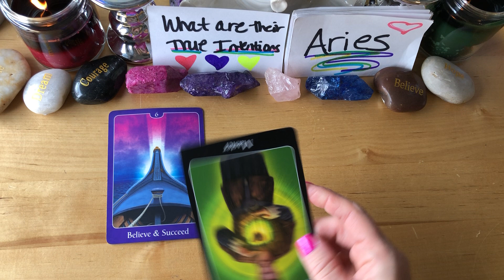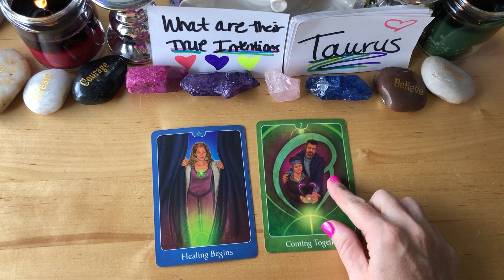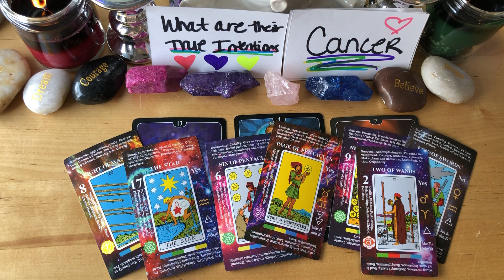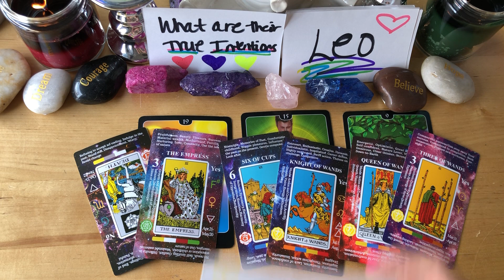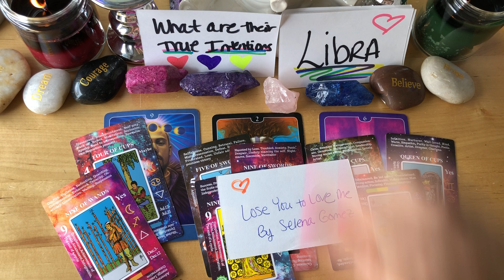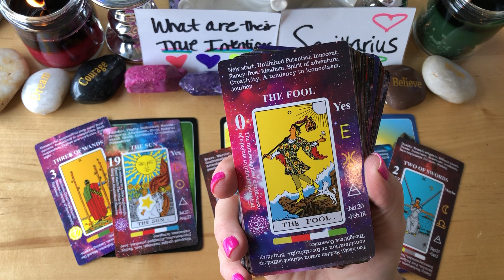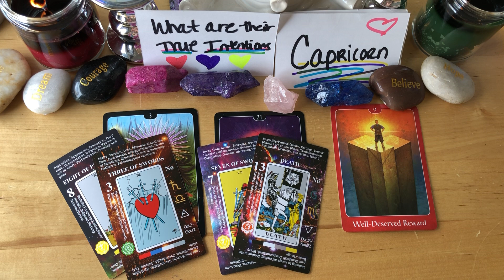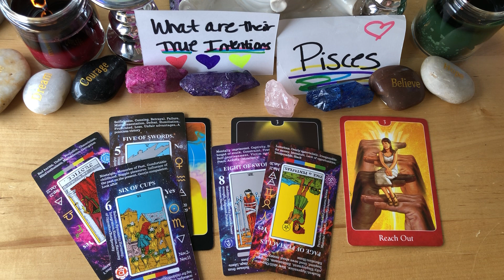ALL SIGNS! What Are Their True Intentions! 🛜 Timeless Tarot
Intro: 00:00
♈️ Aries: 00:23
♉️ Taurus: 02:00
♊️ Gemini: 03:15
♋️ Cancer: 04:22
♌️ Leo: 05:46
♍️ Virgo: 07:14
♎️ Libra: 08:30
♏️ Scorpio: 10:00
♐️ Sagittarius: 11:32
♑️ Capricorn: 13:08
♒️ Aquarius: 14:32
♓️ Pisces: 16:05

PERSONAL READING OPTIONS:
❤️ No Contact
❤️ Just Met/Dating
❤️ Single’s Personal
❤️ In A Relationship
❤️ Future Spouse
❤️ Twin Flame/Soulmate